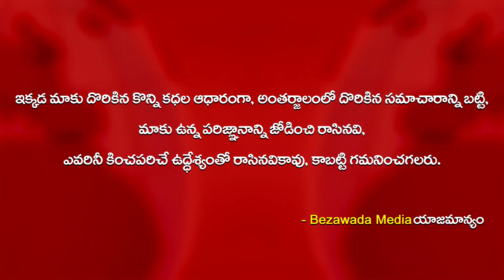అనంతపురంలో ఉద్రిక్తత.. JC Pavan Kumar Reddy Bike Rally In Anantapur || Bezawada Media